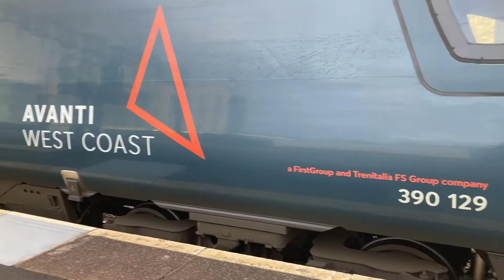Stockport 29/01/22 Part 2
Here’s part two of our Stockport spotting session and I must say there were more than a few surprises including 39002, West Midlands 323220 and GBRF 66715 ‘Valour’. We had a wonderful time and even did a spot of piano playing. It was lovely to be spotting with James again and we’ve got plenty more planned for this year. I’d also like to thank fellow spotter Pete (who I met in August 2021 after my tripod accident and he kindly helped me out) for chatting to me and showing me his various photos he’d taken. It really was a wonderful day!
Loco’s in this video,

Credits
Filming was done by Joe and James
Photography was done by Joe